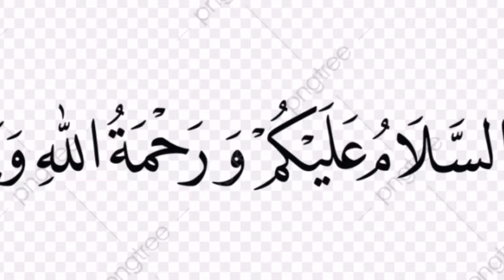8 foods that the human body needs. করোনা ভাইরাস থেনে বাঁচতে চাইলে এই ৫টি খাবার অতি গুরুত্বপূর্ণ।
মানুষের  শরীরের প্রয়োজনিয় ৭টি খাবার।  সে বিষয় নিয়ে বিস্তারিত পুরো খবর টি জানতে সম্পূর্ণ ভিডিও টি দেখার অনুরোধ রইলো।